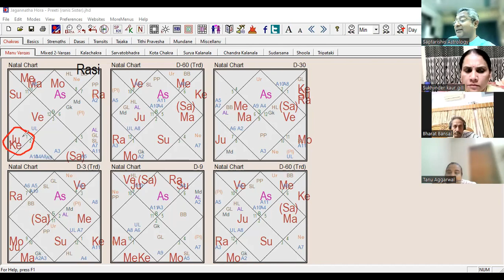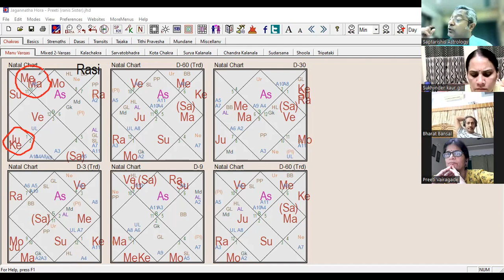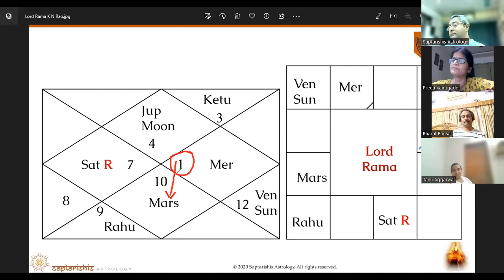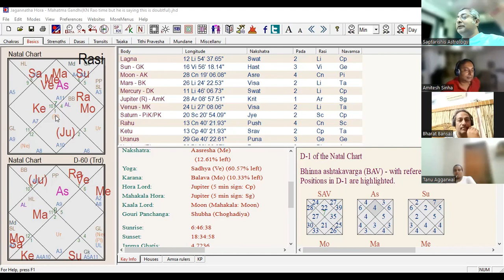Blank Chart Prediction Lecture - 4 Aries & Mars Techniques Analysis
Learn to analysis Aries & Mars in Blank Chart Prediction techniques by Sunil John.

𝗝𝗼𝗶𝗻 𝘁𝗼 𝗟𝗲𝗮𝗿𝗻 𝟭𝟮𝟬+ 𝗣𝗿𝗲𝗱𝗶𝗰𝘁𝗶𝘃𝗲 𝗧𝗲𝗰𝗵𝗻𝗶𝗾𝘂𝗲𝘀